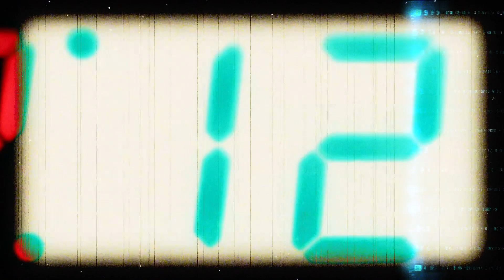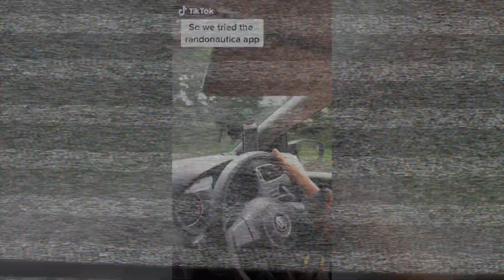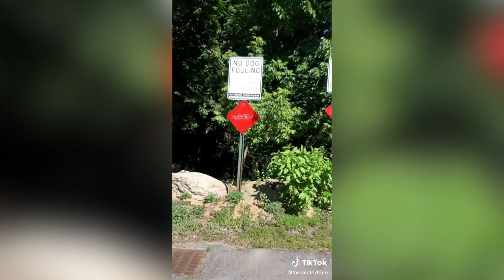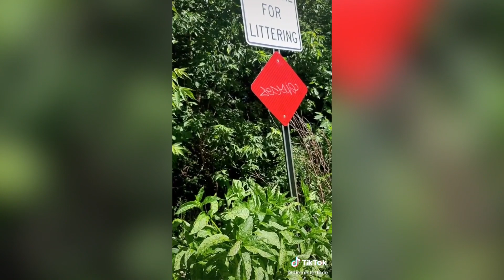The Most Terrifying Randonautica Experiences!!!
Tyler.M